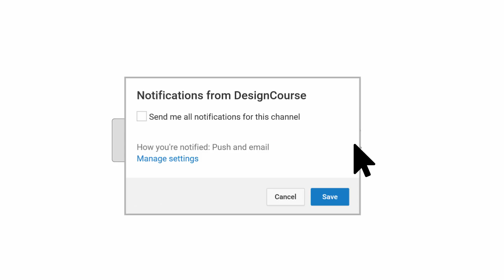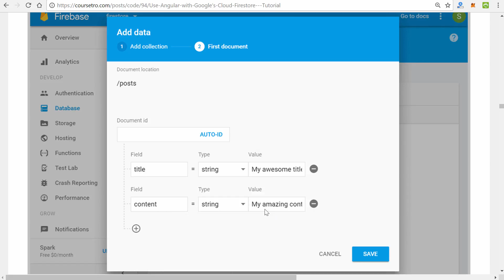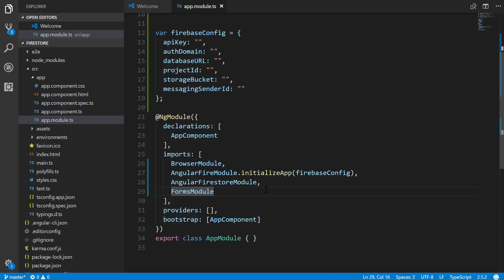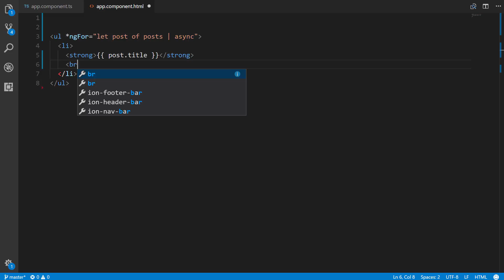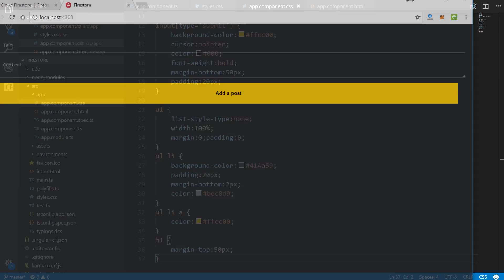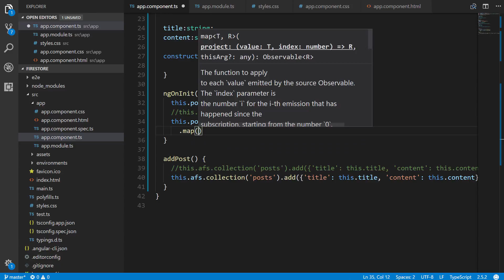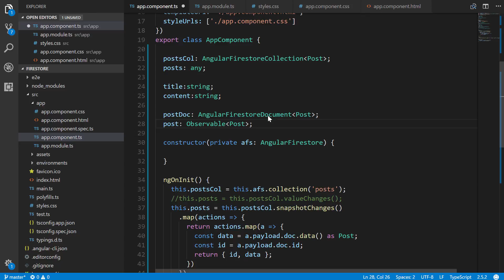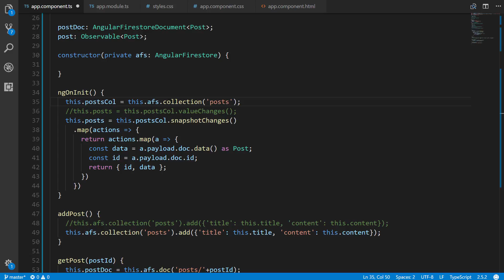Cloud Firestore Tutorial using Angular (AngularFire5)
This tutorial will show you how to get up and running with Google's new Cloud Firestore database service.